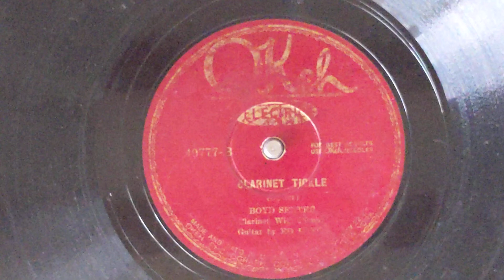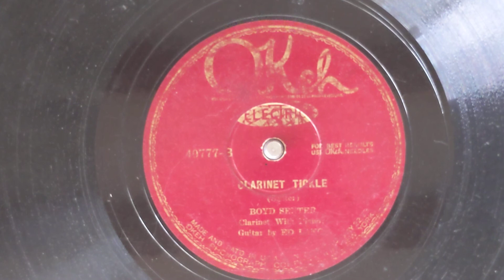Clarinet Tickle - Boyd Senter (featuring Eddie Lang, guitar) - Okeh 40777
BOYD SENTER
Clarinet solos, with occasional alto saxophone
and vocal choruses
acc. by Jack Russell, p, k / Eddie Lang, g.
80317-A Clarinet Tickle
OK 40777, Voc 2936, Par R-3329